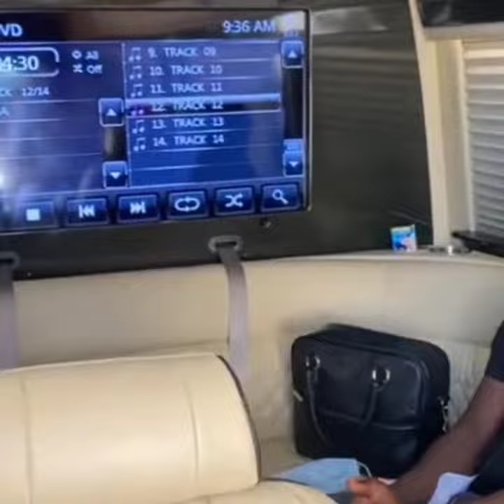williamsuchemba Actor Williams Uchemba Marriage Vlog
Actor Williams Uchemba has finally married his heartthrob on 15/11/2020 in Anambra State.